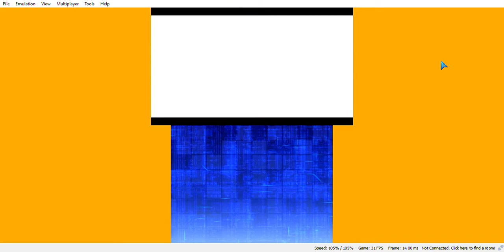Digimon World Re:Digitize Decode Guide - Evolve Yuramon to Budmon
This video will tell you how to evolve certain digimons in the city.
Just to remember, the digimon on this video might be different from the digimon on your gameplay.
Pay attention to the conversation/dialogue, the evolution's requirements are same based on the text though the digimon is different.

Hello, guys.
I'm going to share some guides related to this game, Digimon World Re: Digitize Decode.

For those who wanna play it from computer/notebook or android smartphone, you need some files:
The emulator
There are windows build and android build, choose which one you wanna use.
Windows builds divided into Nightly and Canary build.
I prefer to use the Canary one.

For the game rom, I recommend you to dump it from the original catridge use godmode9 1.9.1.
Don't use any other version to avoid error.
After you dump it, there'll be 2 files.
.CIA is for playing on 3DS Console.
.3DS is for playing on Citra.
Credit to Operation Decoded Translation Team.
There'll be an instruction guide on the translation file you download.